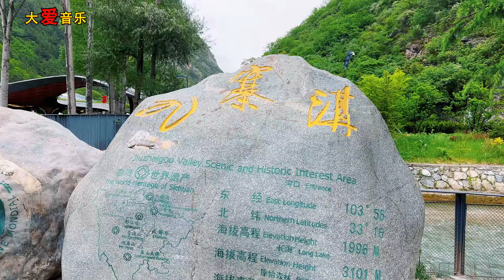天呀！ 太好聽了！手机里一定要存下这首《我愛的人你別走》字字带泪，听哭了太好听了，百听不厌！给生活加点糖chinese song